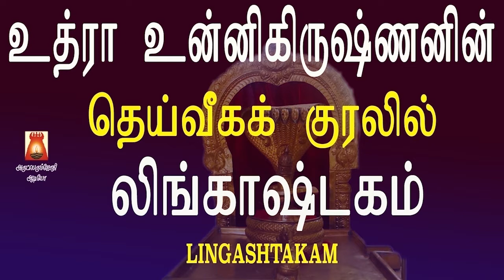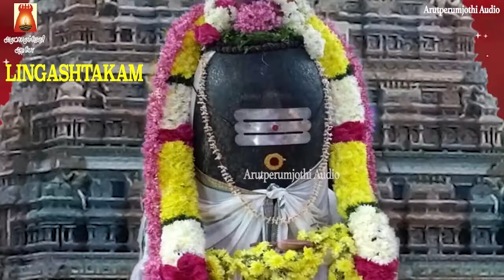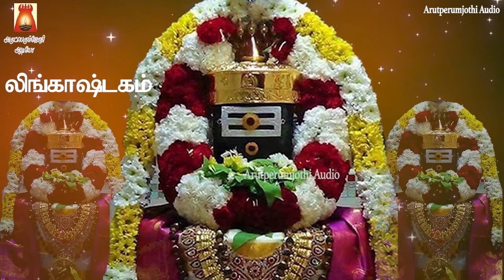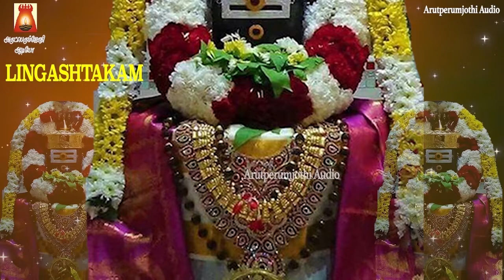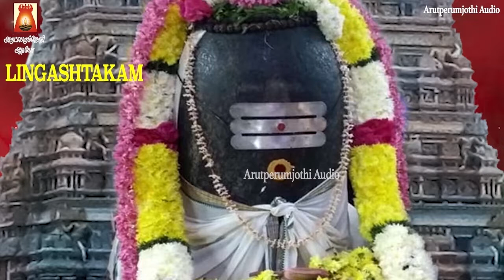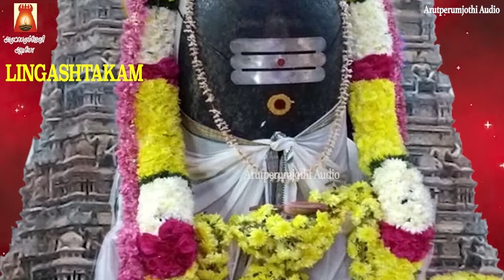MONDAY SPL | POPULAR LINGASHTAKAM | SIVAN DEVOTIONAL SONG | UTHRA UNNIKRISHNAN | SIVAN BAKTHIPADAL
உத்ரா உன்னிகிருஷ்ணனின் தெய்வீக குரலில் லிங்காஷ்டகம் | சிவநாமம் ஒலிக்கட்டும் |
சிவனருள் கிடைக்கட்டும் | ஓம் நமசிவாய